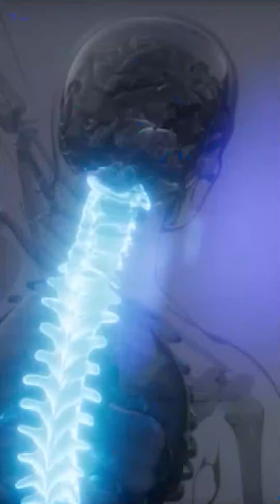घरी लघवीच्या नळीची काळजी कशी घ्यावी | How to Care for a Urinary Catheter at Home to Avoid Infections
In this informative video, we will guide you on how to care for a urinary catheter at home to prevent infections. If you have a loved one or a patient with a urinary catheter, it's crucial to know the proper care techniques to maintain their health and comfort.

Learn essential tips, including:
- The importance of hydration and encouraging fluid intake
- How to properly empty the urine bag to avoid blockages
- Securing the catheter bag to prevent discomfort and accidental pulling
- Identifying signs of infection, such as fever or foul-smelling urine, and when to seek medical attention

By following these simple yet effective steps, you can significantly reduce the risk of urinary tract infections and ensure a better quality of life for those in your care.

घरी लघवीच्या नळीची काळजी कशी घ्यावी?
बऱ्याच वेळा आपण बघतो की काही वेळा आपल्या घरामध्ये काही रुग्ण असतात किंवा त्यांचे ज्येष्ठ नागरिक असतात तर त्यांना युरीनच्या त्रासामुळे लघवीची नळी बसवलेले असते.  आणि ह्या लघवीच्या नळीचे जर आपण योग्य काळजी घेतली नाही तर रुग्णाला इन्फेक्शन होण्याची शक्यता असते . तर असे इन्फेक्शन होऊ नये म्हणून काय काळजी घ्यावी?  तर अशा रुग्णांना पाणी भरपूर देणे, त्याचबरोबर लघवीची पिशवी जी आहे ती वेळोवेळी रिकामी करणे,  त्याचबरोबर लघवीची पिशवीची जागा आहे ती अगदी सुरक्षित करणं ( मांडीला किंवा पायाला एक चिकटपट्टी लावून ती खेचली जाऊ नये याची काळजी घेणे) , हे अतिशय गरजेचं असतं.  जर रुग्णाला ताप आला किंवा दुर्गंधी युक्त लघवी यायला लागली तर असं आपण समजून जायचं की लघवीला इन्फेक्शन झालेला आहे.  आणि त्यासाठी मात्र लगेच कोणते इन्फेक्शन आहे हे शोधून त्याच्यावरची ट्रीटमेंट डॉक्टरांच्याकडून घेणे हे अतिशय आवश्यक असतं.

How to take care of urethra at home?
Many times we see that sometimes we have some patients or senior citizens in our house and they have urinary catheter inserted due to urinary problem. And if we do not take proper care of this urinary tract, the patient is likely to get an infection. So what should be done to avoid such an infection? So giving such patients plenty of water, at the same time emptying the urine bag from time to time, at the same time securing the place of the urine bag (putting an adhesive tape on the thigh or leg and taking care not to pull it), is very necessary. If the patient develops fever or starts passing foul-smelling urine, then we know that the urine is infected. And for that, it is very important to find out the infection and get treatment from the doctor.